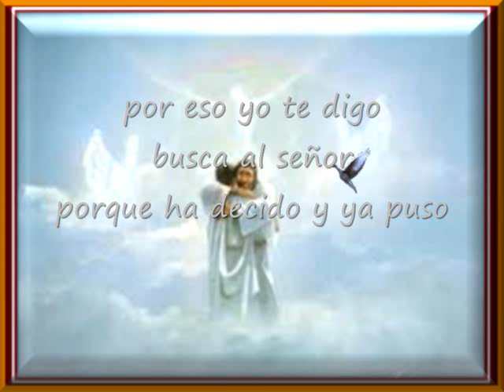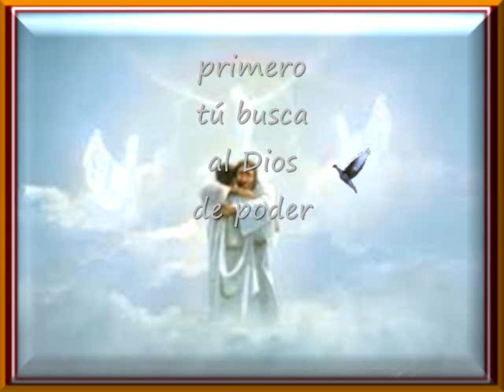Es Mi Dios Quien Decide Toda Elección